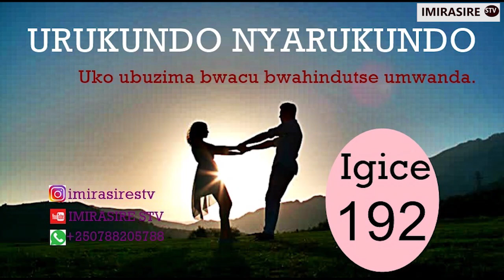URUKUNDO NYARUKUNDO 192: Uko ubuzima bwacu bwahindutse umwanda.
Injira muri groupe yacu ya WhatsApp aho tuganirira.

N.B: IMIRASIRE TV ntabwo yirengera ibitekerezo bitandukanye byatanzwe ku inkuru ikora!